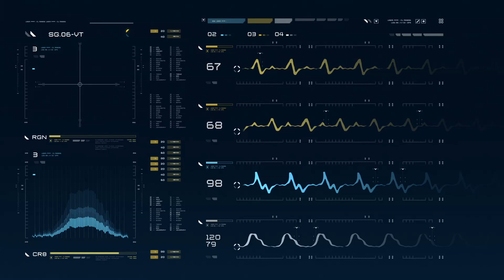THE PREDATOR - Medical Vitals FUI Design & Animation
One of many FUI screens we designed to monitor the Predator's vitals in the Stargazer facilty. Created for the feature film, 'The Predator'. This slight futuristic FUI was created with Photoshop and After Effects.

Created for: Scarab Digital